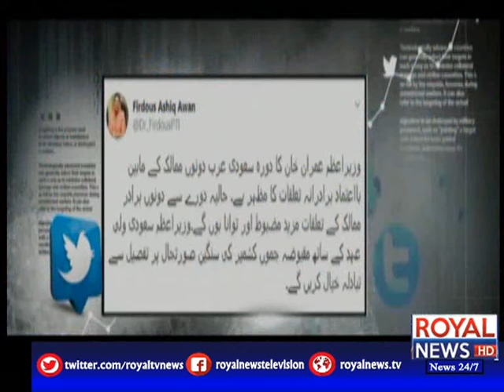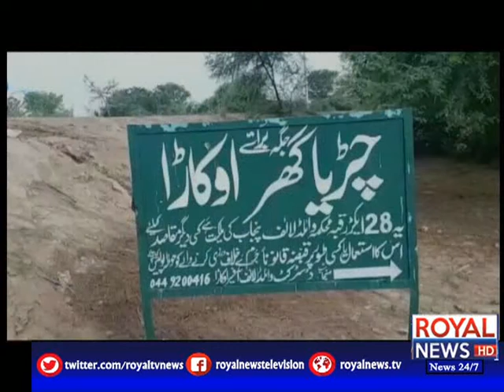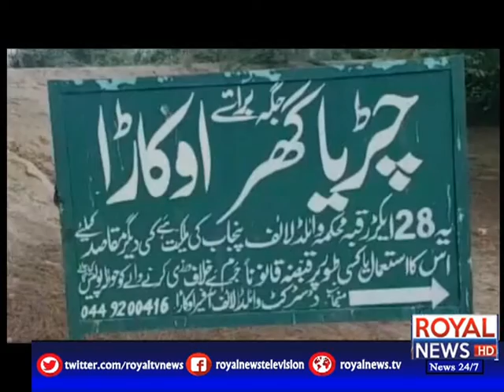News Bulletin | 9pm | 19 September 2019 | Royal News